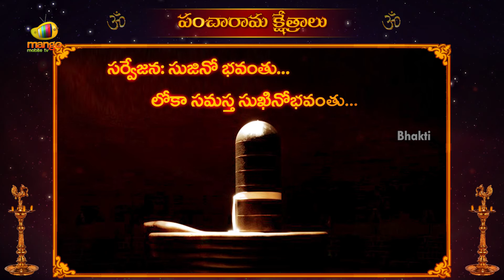Kartika Masam Special | Lord Shiva - Somarama Kshetram | Pancharama Temples | Bhakti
Kartika Masam special. Find out the story of Somarama Kshetram which is one of the Pancharama temples located in Bhimavaram. Lord Shiva is popularly known as Someswara Swamy in this Kshetram. Pancha means Five and Aaramalu means Living places.

These are one of the important Shiva peethas in South India.

Sivalingas were installed at five different temples by Indra, Surya, Chandra, Vishnu and Kumara Swamy at the respective places. They are situated in Andhra Pradesh.

The five places include:
1. Ksheeraraama at Palakollu
2. Amararaama at Amaravathi
3. Draksharaama at Draksharamam
4. Kumararaama at Samalkot
5. Somaraama at Gunupudi Bhimavaram

These five temples occupy a special place in Indian Temples of Lord Shiva, the spiritual significance of these places is said based on different facts mentioned in varous puranas like Siva purana and Skanda purana.

One of the important facts aboutthese places lies in their common origin. All the Shiva lingas in these five places have taken their origin from A single Linga that was worshipped and worn by Tarakasura who was a great shiva bhakta.

click here for videos :-